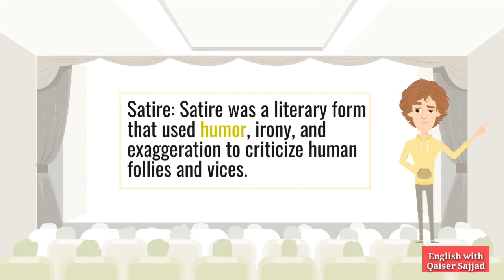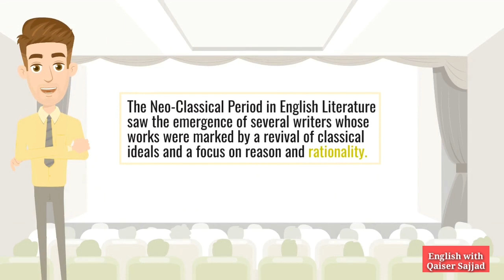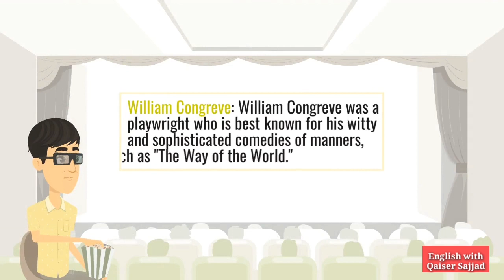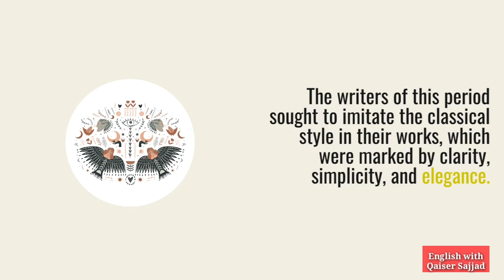Neo Classical Age in English Literature || Literary Forms || Writers & Works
The Neo-Classical Age in English Literature,  spanned from the late 17th century to the mid-18th century. It was marked by a revival of interest in the classical literature of ancient Greece and Rome. This period is also known as the Age of Reason, the Enlightenment, or the Augustan Age, as it was characterized by an emphasis on reason, rationality, and order.
The writers of this period were influenced by the works of classical authors such as Horace, Virgil, and Homer, as well as by the ideas of the Enlightenment thinkers like John Locke and Isaac Newton. They sought to imitate the classical style in their works, which were marked by clarity, simplicity, and elegance.
Here are some of the significant literary forms of the Neo-Classical Period:
Heroic Couplet: The heroic couplet was a rhyming pair of lines in iambic pentameter, which was used in epic poetry, satires, and other forms of literature. The most famous writer of heroic couplets was Alexander Pope, who used this form in his satirical works such as "The Rape of the Lock" and "An Essay on Man."
Satire: Satire was a literary form that used humor, irony, and exaggeration to criticize human follies and vices. The writers of the Neo-Classical Period used satire to criticize social and political institutions, as well as to mock human behavior. Jonathan Swift's "Gulliver's Travels" and Alexander Pope's "The Dunciad" are excellent examples of satirical works of this period.
Comedy of Manners: Comedy of Manners was a type of comedy that focused on the social behavior of the upper classes. The writers of this form used witty and sophisticated dialogue to expose the hypocrisy and superficiality of their characters. William Congreve's "The Way of the World" and Richard Brinsley Sheridan's "The School for Scandal" are among the best-known works of Comedy of Manners.
Restoration Drama: Restoration Drama was a type of drama that emerged after the restoration of the monarchy in England in 1660. This type of drama was marked by its explicit and bawdy humor, witty dialogue, and complex plots. John Dryden's "All for Love" and William Wycherley's "The Country Wife" are examples of Restoration Drama.
Novel: The novel emerged as a popular literary form during the Neo-Classical Period. The writers of this form used realistic characters and settings to explore social and moral issues. Daniel Defoe's "Robinson Crusoe," Samuel Richardson's "Pamela," and Henry Fielding's "Tom Jones" are among the most famous novels of this period.
Literary Criticism: During the Neo-Classical Period, literary criticism became an important aspect of literary culture. Writers such as John Dryden and Samuel Johnson wrote influential critical works that helped to establish the norms and standards of English literature.
The Neo-Classical Period in English Literature saw the emergence of several literary forms that were marked by a revival of classical ideals and a focus on reason and rationality.

The Neo-Classical Period in English Literature saw the emergence of several writers whose works were marked by a revival of classical ideals and a focus on reason and rationality. Here are some of the most significant writers of this period and their works:
John Dryden: John Dryden was a poet, playwright, and critic who was the leading literary figure of the Restoration Period. He is known for his heroic couplets, which he used in his plays, such as "All for Love" and "Marriage A-la-Mode." Dryden also wrote several critical works, including "An Essay of Dramatic Poesy," which defended the classical rules of drama.
Alexander Pope: Alexander Pope was a poet and satirist who is best known for his use of the heroic couplet in works such as "The Rape of the Lock" and "An Essay on Man." His works were marked by their wit, irony, and satire, which he used to criticize the social and political institutions of his time.
Samuel Johnson: Samuel Johnson was a writer, lexicographer, and critic who is best known for his "Dictionary of the English Language." He also wrote several works of literary criticism, including "The Lives of the Poets," which is a series of biographical sketches of English poets from the 17th and 18th centuries.
Jonathan Swift: Jonathan Swift was a satirist and essayist who is best known for his novel "Gulliver's Travels." The novel is a satire on human nature and society, and it uses the device of a travelogue to explore various aspects of human behavior.
William Congreve: William Congreve was a playwright who is best known for his witty and sophisticated comedies of manners, such as "The Way of the World." His works were marked by their intricate plots, clever dialogue, and social satire.